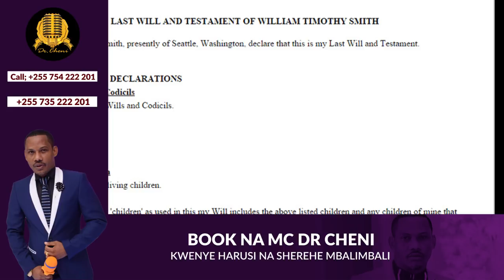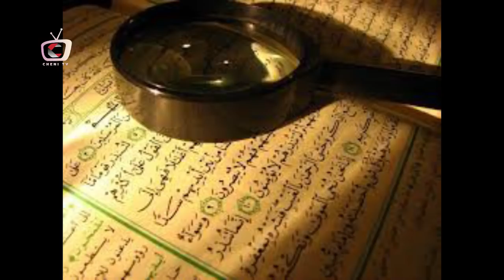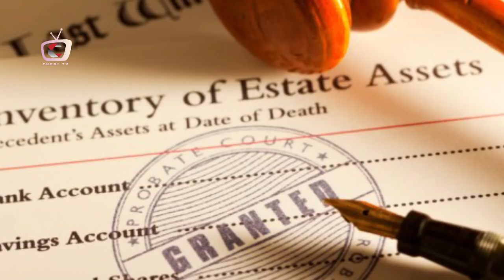UGOMVI WA MALI YA URITHI ULIOVYOZUILIWA NA SERIKALI.....